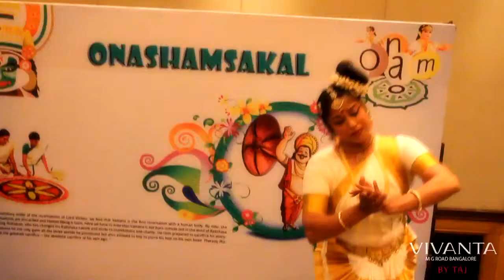Onam Sadhya in Bangalore - The Grand Onam Lunch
Experience the Gambheera Onam Sadhya in Bangalore at Vivanta by Taj, M G Road.